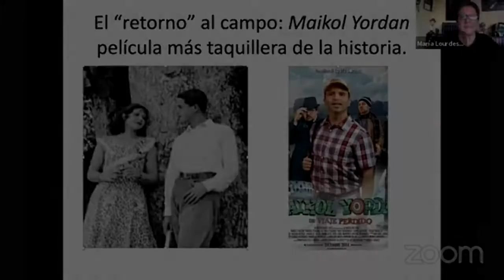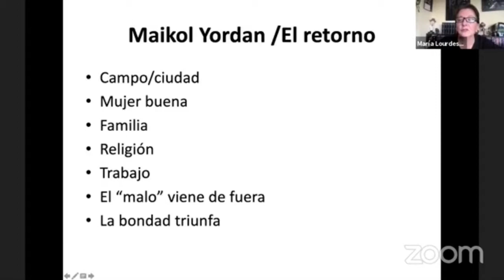Una mirada al cine costarricense: zoom in en las cineastas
La Cátedra de Estudios Culturales Luis Ferrero Acosta y el Programa "Miércoles de Poesía" de la Unidad de Cultura y Deporte del Instituto Tecnológico de Costa Rica, Sede San José y la Biblioteca Nacional del Sistema Nacional de Bibliotecas, se complacen en presentar la conferencia Una mirada al cine costarricense: zoom a las cineastas, por la Dra. María Lourdes Cortés, Catedrático de la Universidad de Costa Rica
Esta es la séptima actividad del ciclo de conferencias y conversatorios “La Cultura Costarricense frente al Bicentenario”.